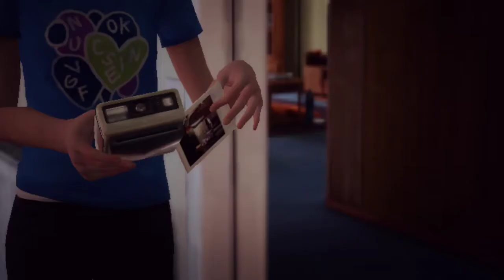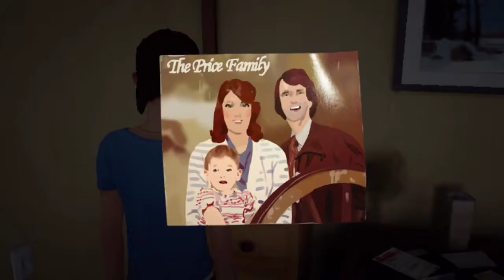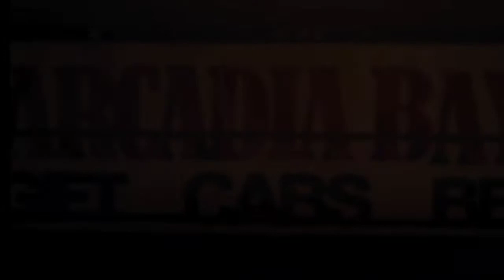Life is Strange🤔 Episode 3 #4 Young Max & Chloe (end of chapter 3)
Chaos Theory is the third episode in an adventure game developed by DONTNOD studio in cooperation with Square Enix. In the game you play as an 18-year-old girl named Max, who struggles with everyday school life. During the game you will discover her supernatural power of time reversal, which lets her alter decisions and events, otherwise unchangeable. The third episode further unfolds the story according to your previous choices. This guide will help you walk through the story and explains the most essential issues. Here you will also find detailed descriptions of important choices and their consequences. The whole thing is complemented with a list of all collectible photos